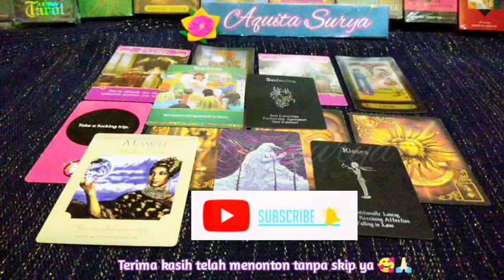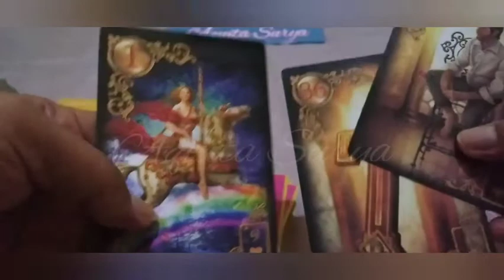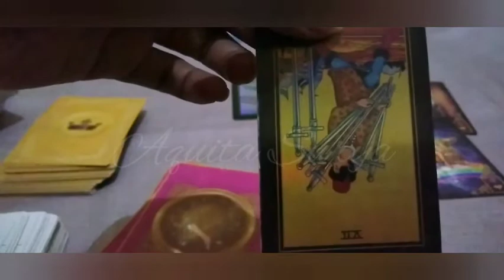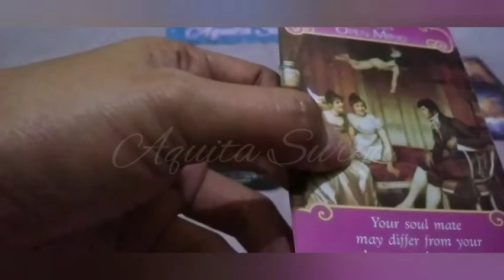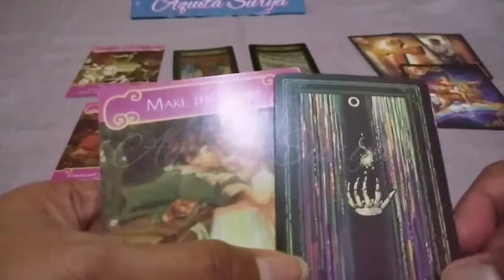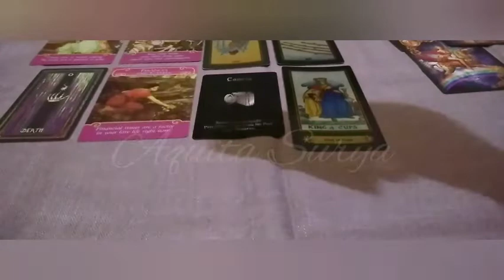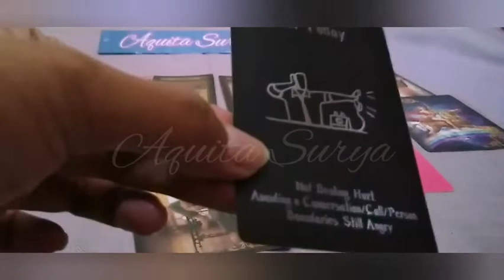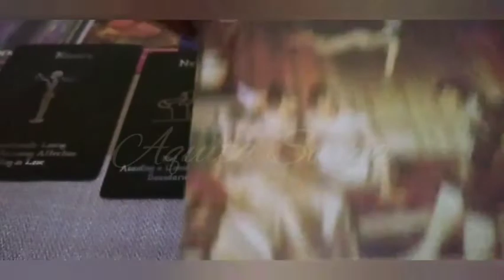Tarot For Client • Taurus DF♀️& Gemini DM♂️ Apa Kabar Mantan, Apa Dia Merindukanku? 🙄💬💔💞